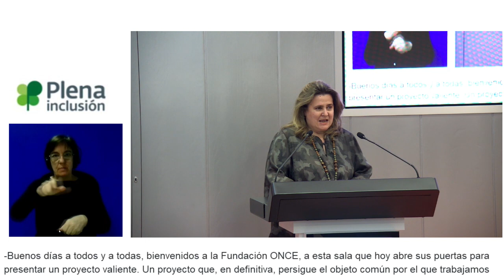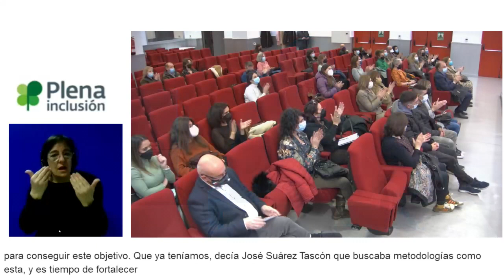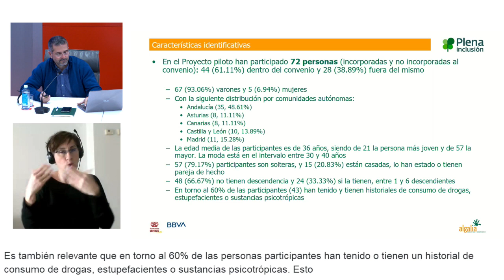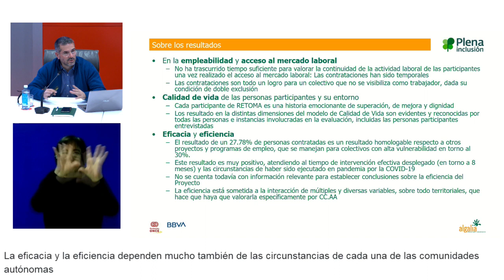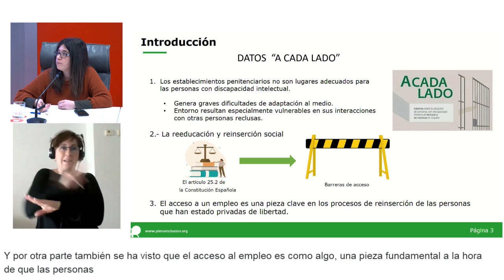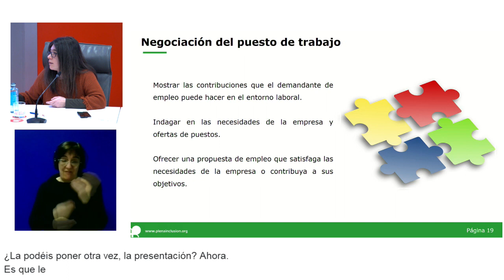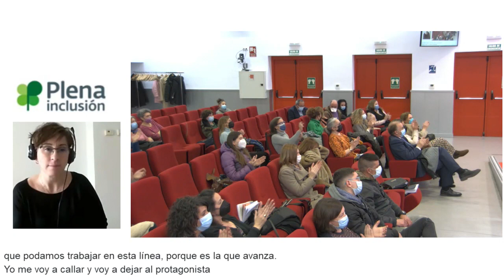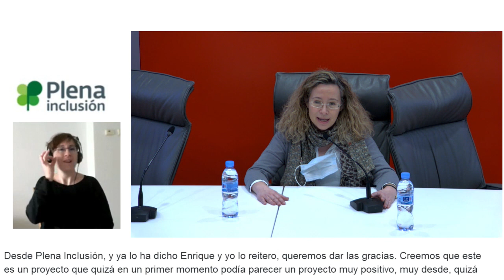Encuentro ‘Retoma tu vida’ | Plena inclusión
El día 5 de abril celebramos
en la sede la Fundación Once
el Encuentro ‘Retoma tu vida’.

Este encuentro sirvió para compartir
experiencias sobre reinserción laboral
de personas con discapacidad intelectual
y del desarrollo, en el ámbito penitenciario.